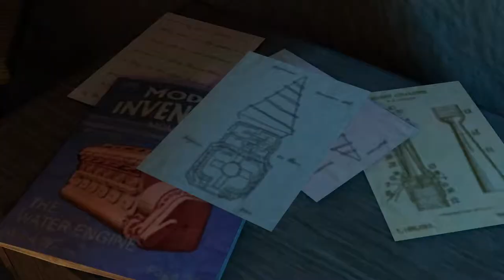Back to the Future: The Game - Episode 1 Ending (Let's Play)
Six months after the events of Back to the Future Part III, the DeLorean Time Machine mysteriously returns to Hill Valley - driverless! Now, Marty must go back to 1931 to recruit the help of a reluctant teenage Emmett Brown in order to save 1985's Doc from certain death. Can they repair the rifts of the past without accidentally erasing the future?

Features:
Created in collaboration with movie trilogy co-writer and producer Bob Gale
Features original movie cast members Christopher Lloyd (Doc' Brown), Tom Wilson (Biff Tannen), Claudia Wells (Jennifer Parker), and in special cameo appearances, Michael J. Fox as McFlys of the past...and the future!
Includes in-game access to exclusive content: a behind the scenes video featuring interviews with Bob Gale, Tom Wilson, members of the development team, and AJ LoCascio - the voice of young Marty McFly
Your choices and actions change to story around you
A classic Telltale game that lead to their breakout hits The Walking Dead, The Wolf Among Us, Game of Thrones, and Tales from the Borderlands